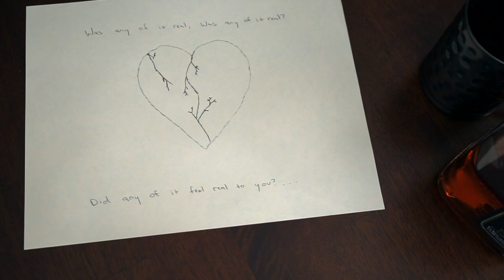Haunted City a Visual Story by Jenni Reid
Get your Jenni The Musician Music HERE!